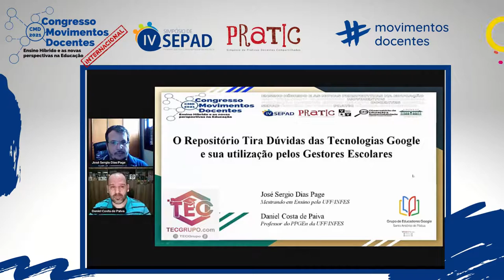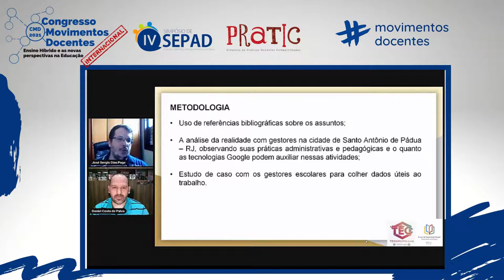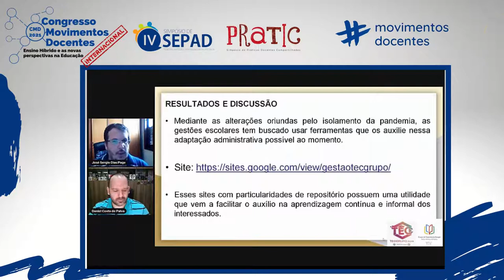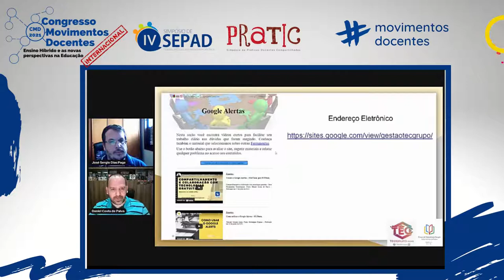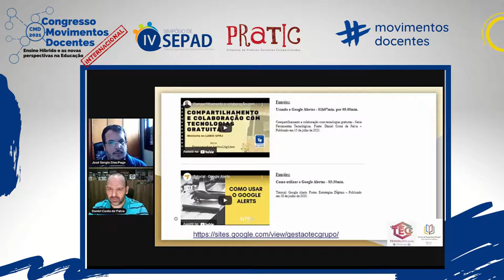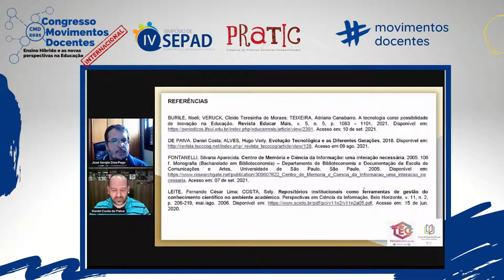O REPOSITÓRIO TIRA DÚVIDAS DAS TECNOLOGIAS GOOGLE E SUA UTILIZAÇÃO PELOS GESTORES ESCOLARES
Título do trabalho: O REPOSITÓRIO TIRA DÚVIDAS DAS TECNOLOGIAS GOOGLE E SUA UTILIZAÇÃO PELOS GESTORES ESCOLARES
Autores: José Sergio Dias Page / Daniel Costa de Paiva